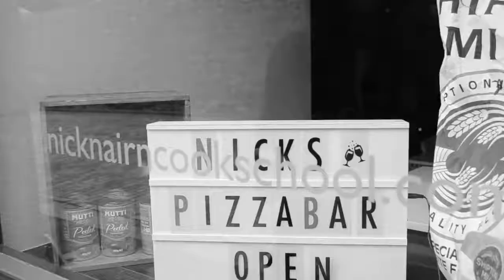The Weekly Innis! No. 23 - Lost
Innis gets lost and puts up missing person posters around Aberdeen